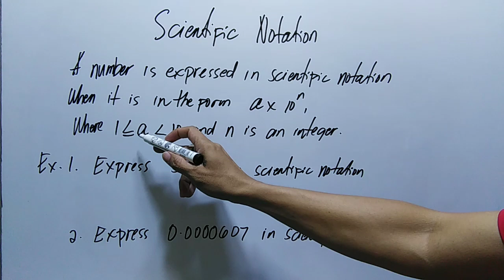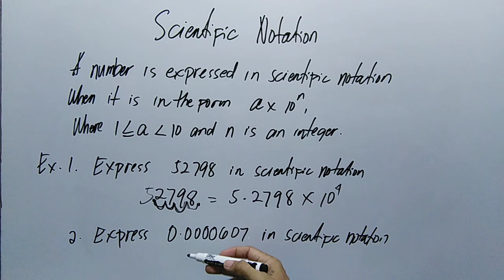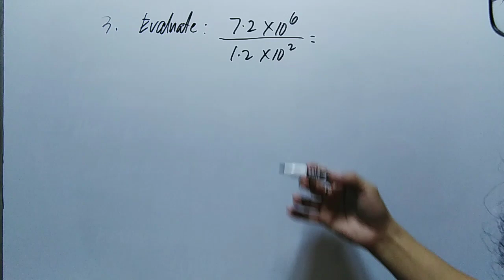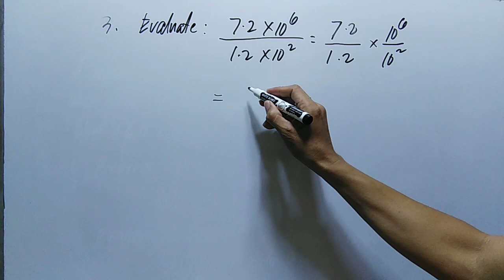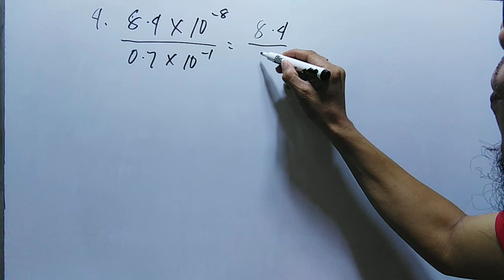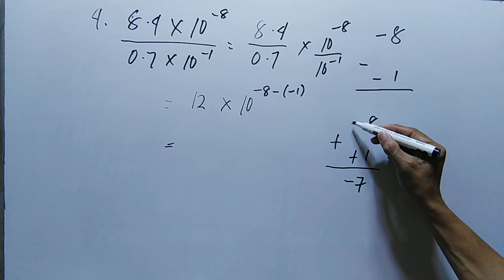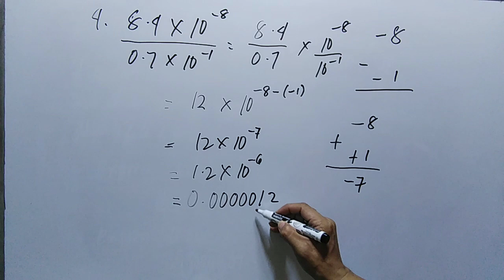SCIENTIFIC NOTATION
express each of the following numbers in scientific notation,